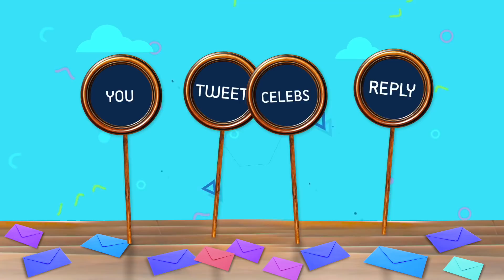Tara Sutaria’s SUPERB Interview | Rapid Fire On Kartik Aaryan, SRK & Alia | SOTY 2 | RX100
TaraSutaia in an exclusive interview with Bollywood Hungama’s Faridoon Shahryar talks about the drastic and sweet change in life after SOTY2. She also tells why she says Bohemian Rhapsody changed her life. She also talks about her upcoming projects Marjaavaan and RX100. She talks about the Nepotism debates that keep happening over and over again in our Industry. She says the whole concept of Insider and Outsider baffles her sometimes. She also says that no one has treated her differently. She further answers some interesting twitter fan questions. While answering these questions, she talks about her inspiration in Bollywood, memes on SOTY2, her next 5 years in Bollywood. She says SidharthMalhotra is the best and sweet. She also talks about KartikAaryan and says that everyone loves him. She talks about Aladdin film and sings a song from Aladdin for all the fans. Curious to know whether Tara will do more Hollywood projects? In the end plays a super fun rapid fire and answers some really interesting questions. She answers questions about SiddharthMalhotra, ShahRukhKhan, SalmanKhan, AliaBhatt, TigerShroff etc. Don't Miss!